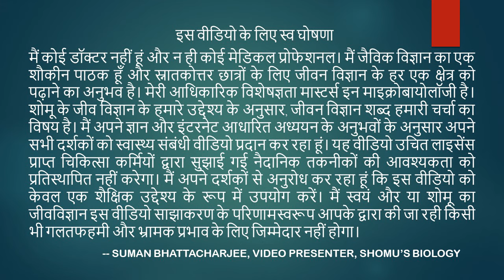Mupirocin ointment ip t-bact uses in hindi | mupirocin ointment ip kis kaam aati hai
Mupirocin ointment ip t-bact uses in hindi | mupirocin ointment ip kis kaam aati hai - This lecture explains Mupirocin ointment ip t-bact uses in hindi | mupirocin ointment ip kis kaam aati hai.
Mupirocin ointment ip is better than oral mupirocin for treating Pseudomonas aeruginosa infection. Learn more about the uses and benefits of mupirocin ointment ip in hindi.
In this video, we will discuss the uses of mupirocin ointment ip in hindi. Mupirocin ointment ip is used for various skin infections such as acne, skin infections, impetigo and shingles.
In this video, we are going to discuss the uses of Mupirocin Ointment (ip) in Hindi. Mupirocin is a antibiotic that is used to treat skin infections like bacterial acne, impetigo, staphylococcal scalded skin syndrome, and folliculitis. Mupirocin is available over the counter in India. In this video, we are discussing the uses of Mupirocin Ointment (ip) in Hindi.
Mupirocin ointment ip t-bact uses in hindi मुपियरीज की जानकारी के लिए हमारे साथ आप इस पेज पर रिक्त करें | Mupirocin ointment ip kis kaam aati hai, mupirocin ointment ki bhi sochti hai | Mupirocin ointment
Mupirocin ointment ip t-bact uses in hindi | mupirocin ointment ip kis kaam aati hai - In this video, I'm going to discuss the use of mupirocin ointment ip t-bact in Hindi. Mupirocin ointment ip is a topical antibiotic that is used to treat skin infections caused by certain strains of bacteria. I'll discuss the various uses of mupirocin ointment ip t-bact, including its use in treating skin infections caused by Streptococcus pyogenes, Staphylococcus aureus, and Escherichia coli.

know about the following topics -